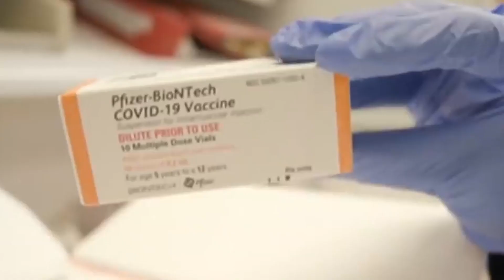FDA, 12-15세 대상 부스터샷 승인.. 접종 시기도 1개월 단축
[앵커]
전국의 하루평균 코로나19 감염자 수가 40만명을 육박하는 가운데, 오늘 식품의약국(FDA)가 12세에서 15세를 대상으로 부스터샷의 긴급사용을 승인했습니다. 첫번째 소식, 김경선 기자가 전해드립니다.

[기자]
어제 전국의 코로나19 소아 입원환자 수가 최고 기록을 세운 것으로 NBC가 보도한 가운데, 오늘 FDA는 화이자사의 코로나19 부스터샷 대상을 12세에서 15세까지 확대했습니다.
FDA는 이스라엘에서 6,300여 명의 12세에서 15세 대상의 부스터샷 접종 사례를 바탕으로 안전성을 평가한 결과, 부스터샷 접종으로 인한 인원-사망 률 감소 효과가 위험성보다 큰 것으로 분석했습니다.

또한 면역력의 결핍이있는 있는 5세에서 11세에 아동들에게도 부스터샷 접종을 허용했습니다.

아울러, FDA는 화이자의 백신 2차 접종과 부스터샷 접종의 간격을 기존 6개월에서 5개월로 단축했습니다.
이 또한 이스라엘의 청소년들을 대상으로 한 안전성 평가에서, 부스터샷을 접종하였을 시, 2차 접종 후 5개월 만에 부스터샷을 접종 받았을 때, 예방 효과가 더 좋다는 연구결과에 기반하여 단축 결정을 내린 것입니다.

자넷 우드콕 FDA 국장은 성명을 통해 “오미크론 변이 확산세를 멈추기 위해, 부스터샷 접종과 같은 생명을 구할 수 있는 효과적인 방법을 도입하는 것은 필수적이다”라며,  ”고 강조했습니다.

한편, 질병통제예방센터(CDC)에 따르면, 전국의 12세 이상 인구 중 71.1%가 코로나19 백신 접종을 완료했습니다.

또한 전국의 주간 일평균 코로나19 확진자 수가 어제 39만 6,490명을 기록했다고 WP는 보도했습니다. 이는 전주 대비 2배가 늘어난 수치입니다.
뉴욕타임즈도 자체 집계를 통해 지난 1일 기준 일평균 확진자가 38만 6,920명 사망자는 1,240명에 달한다고 보도했습니다.

KBTV NEWS 김경선입니다.